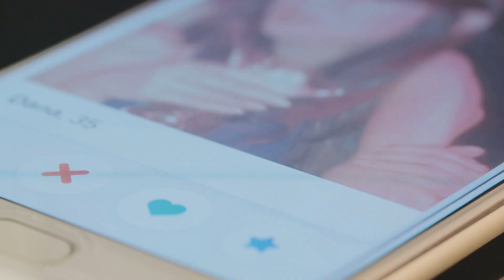Now You Know The Modern Woman's Guide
🌺📚 Now You Know: The Modern Woman's Guide! Embark on a journey of empowerment and enlightenment tailored for the modern woman. In this dynamic video series, we navigate through career insights, wellness tips, and lifestyle inspirations that resonate with the multifaceted and empowered woman of today.

💖🚺 Ready to redefine success and well-being on your terms? NowYouKnow ModernWomansGuide EmpowermentJourney 🌐🌸